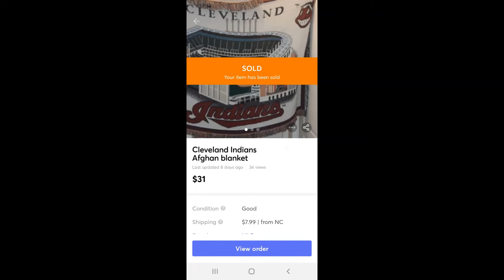I Sold over $300 from my Goodwill Outlet bins hauls this week!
What I sold from my four goodwill outlet bins trips this week!